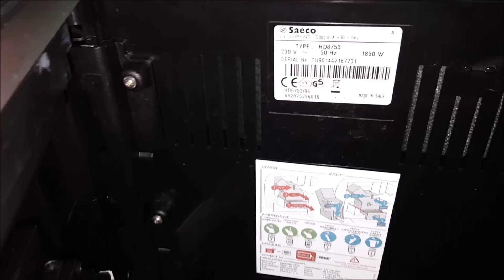Ekspres do Kawy Saeco HD8753 Czyszczenie. Krótki instruktaż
Dom bez kredytu budowane metodą gospodarczą.
Link do wsparcia budowy domu.

Z góry wszystkim dziękuje.

Chcesz być na bieżąco z moimi filmikami?

Jak się filmik podobał lub się przydał to kciuk w górę !!!
Pozdrawiam.
Moja Stronka.